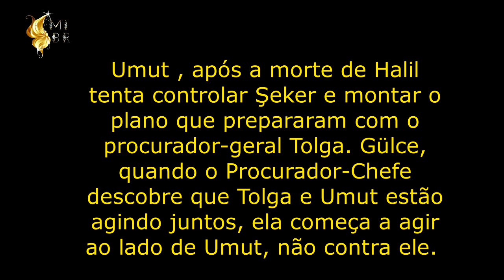ઈĭઉ Resumo episódio 20 Tuzak ઈĭઉ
Resumo do episódio que vai ao ar na Turquia na sexta 17/03